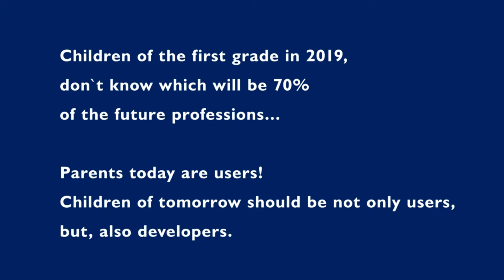Elite Academy Coding/Programming courses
Elite Academy presentation of the Coding/Programming courses